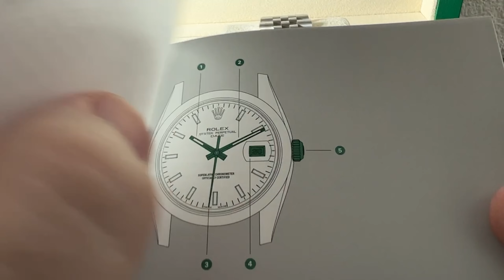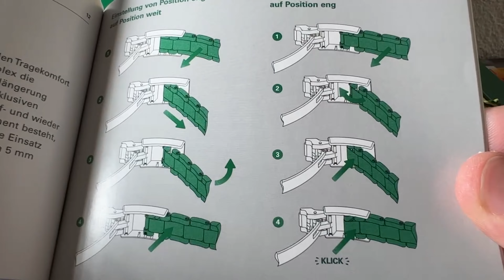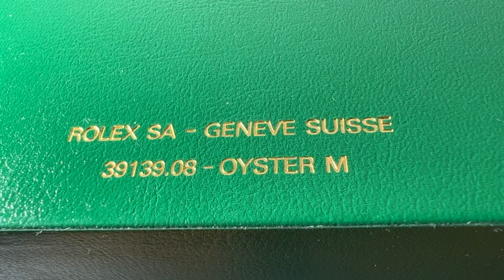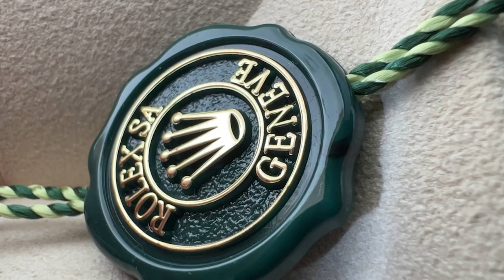Rolex Unboxing - DateJust 126300 41mm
Rolex Reference 126300
41mm DateJust Oystersteel Jubilee Bracelet